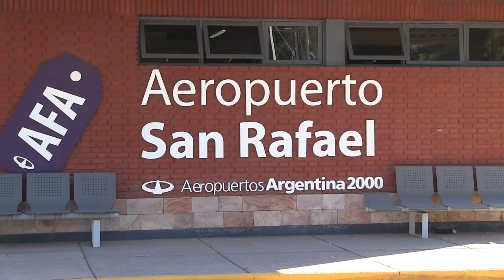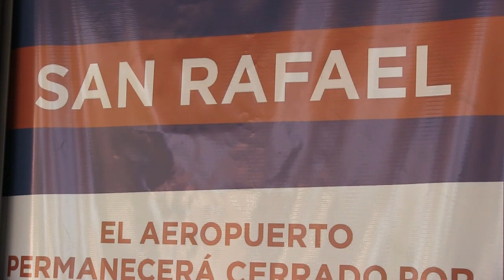OBRAS ESPERADAS POR AÑOS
Ampliación del Aeropuerto "Santiago Germanó", Ruta Nacional 143, desde Tunuyán, y GasAndes.